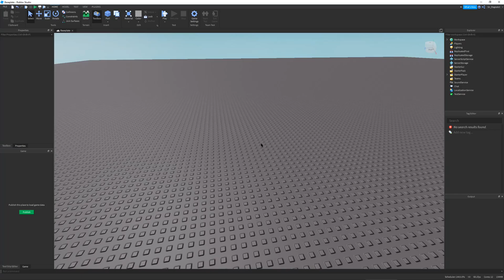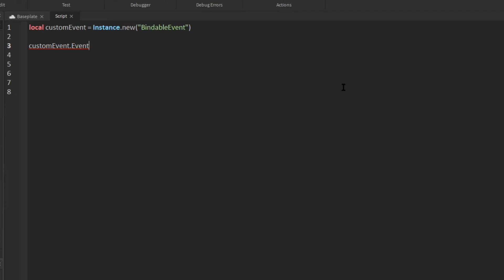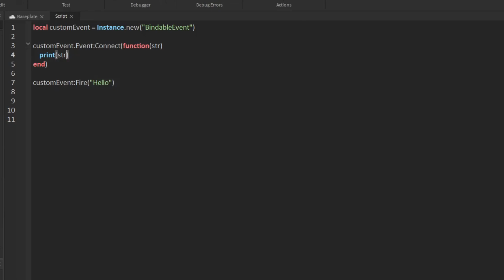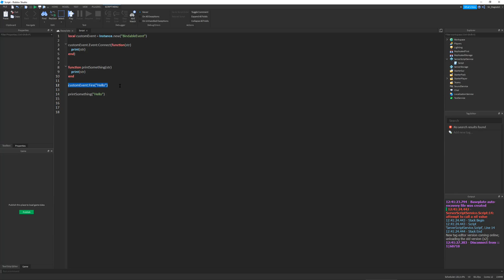Custom Events with BindableEvents - Roblox Studio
In this video, I show you a cool trick in Roblox Studio that allows you to create Custom Events (that you can connect and fire) using Bindable Events. This is a great trick that you can use in any of your games! Hope you Enjoy!

▶️Comment any questions down below!

Check out some more Roblox Content!

MAn5FqdtZIG-3Gsp4z

VaMQKxAdv0BA-LoUryn